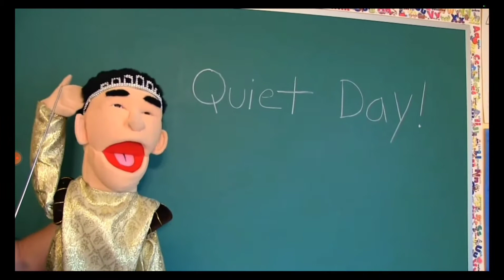Quite Day Crossover